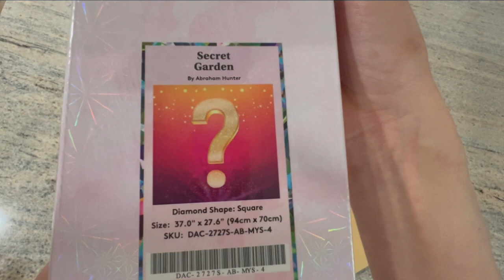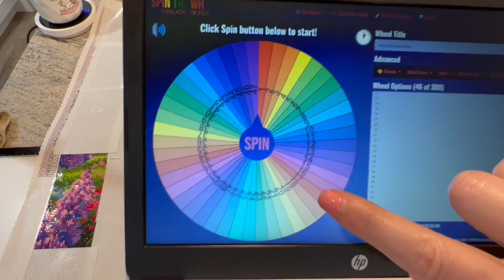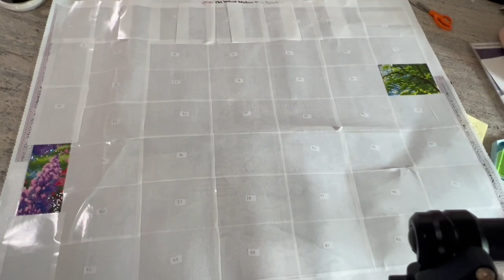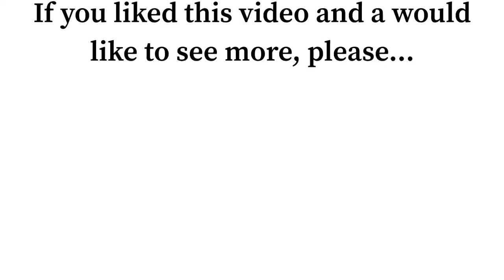Diamond Art Club’s Mystery Painting by Abraham Hunter 2nd square revealed! What did we make?!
Timeline guide

00:34 - Review of square and project
2:34 - Spin the wheel square picked!
3:32 - set up canvas, new light pad and dropping drills
8:31 - First time lapse
13:58 - First half of the square revealed
15:25 - Second time lapse
20:50 - Square finished!

This canvas is no longer available, but here is a link to Diamond
Art Club

Diamond Storage Container: Amazon

SanerDirect 92 Grids Diamond...

Trays:
JHEnvision Lab